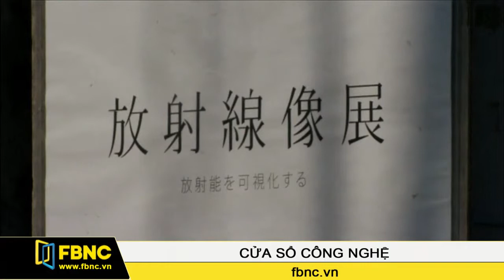Vì sao giám khảo CIO và CSO AWARDS vẫn chỉ là người Việt?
Dù đây là lần thứ 10 được tổ chức và là giải thưởng mang tính khu vực nhưng theo thông tin được IDG Đông Nam Á công bố chưa lâu, Hội đồng bình chọn giải đều hầu hết là người Việt Nam.